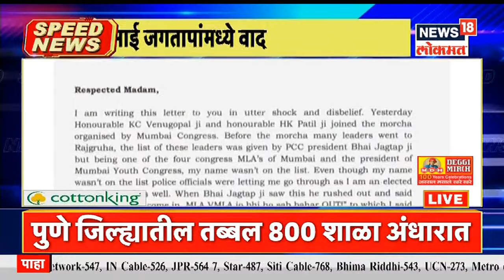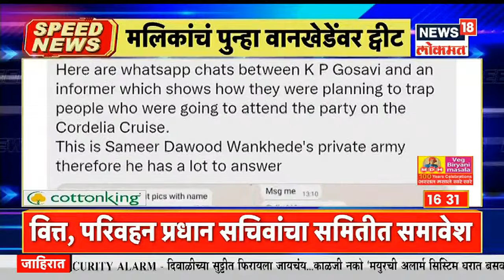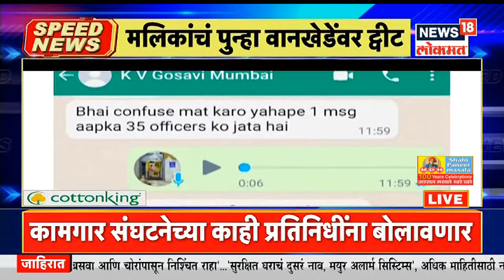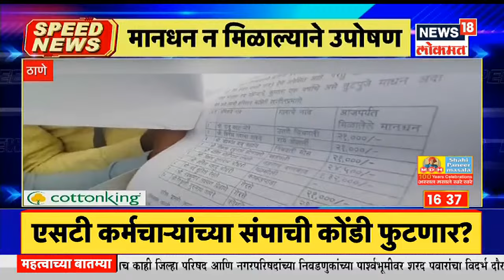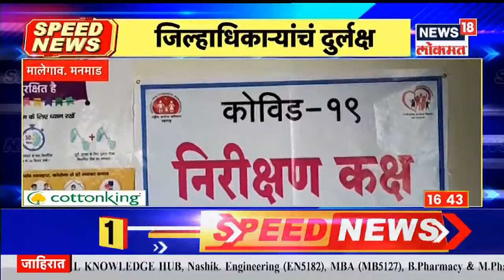Top Headlines of Evening | Speed News | News18 Lokmat | Nov 16, 2021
मुंबई कॉंग्रेसमधील अंतर्गत कलह पुन्हा समोर आला आहे. झिशान सिद्दीकींची भाई जगतापांविरोधात दिल्लीत तक्रार केली आहे. झिशान सिद्दीकींनी सोनिया गांधींना पत्र लिहिलं आहे. मुंबईतल्या काँग्रेसच्या चार आमदारांनी पैकी एक आमदार आणि त्याचबरोबर मुंबई युवक काँग्रेसचे अध्यक्ष असतानाही भाई जगताप यांच्याकडून डावलले जाते अपमान केला जातोय अशा आशयाचं पत्र सोनिया गांधींना झीषण सिद्दिकी आणि लिहिलं आहे. मुंबई काँग्रेसने आयोजित केलेल्या मोर्चात भाई जगताप आणि सुशांत सिद्दीकी यांच्यात मतभेद झाले होते या मतभेदानंतर आक्षेपार्ह व्यक्तव्य भाई जगताप करत असल्याचं उल्लेख आहे. माझ्याबद्दल आणि माझ्या समाजाबद्दल आक्षेपार्ह वक्तव्य केलं भाई जगताप यांनी असा या पत्रात उल्लेख केला आहे.